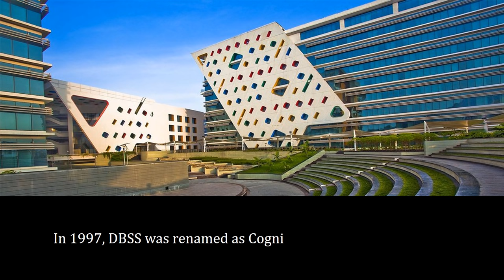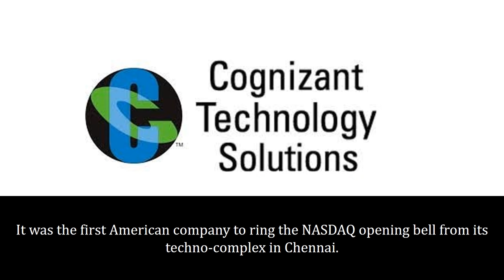10 Quick Facts About Cognizant | जानिए Cognizant के बारे में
Here is a list of 10 quick facts about Cognizant. 10 things to know about Cognizant.

Cognizant is a multinational corporation providing IT services, digital, technology, consulting and operations services.
Cognizant is headquartered in Teaneck, New Jersey, United States.
Cognizant was founded on January 26, 1994 as Dun & Bradstreet Satyam Software, the in-house technology unit of Dun & Bradstreet.
In 1997, DBSS was renamed as Cognizant Technology Solutions.
Cognizant is lead by Francisco D'Souza (CEO), Rajeev Mehta (President) and Karen McLoughlin (CFO).
Cognizant has been named in Fortune magazine’s list of 100 Fastest-Growing Companies from 2003 to 2012.
Cognizant recorded its revenue as US$14.81 billion in 2017 with an employee strength of 2.6 Lakhs.
Cognizant has 21 delivery centers in the US.
Cognizant was listed on NASDQ (Nasdaq Stock Market) in 1998.
Cognizant was the first American company to ring the NASDAQ opening bell from its techno-complex in Chennai.

What exactly does Cognizant do?
What makes cognizant unique?
What does Cognizant logo mean?
Why is cognizant best?
What is Cognizant?
What is everything every fresher must know about Cognizant?
What does Cognizant Technology Solutions do?
Is there any reasons behind the Cognizant logo?